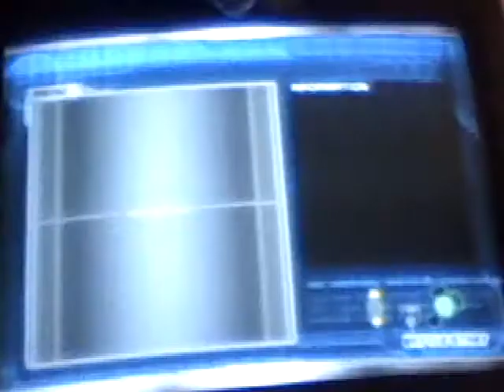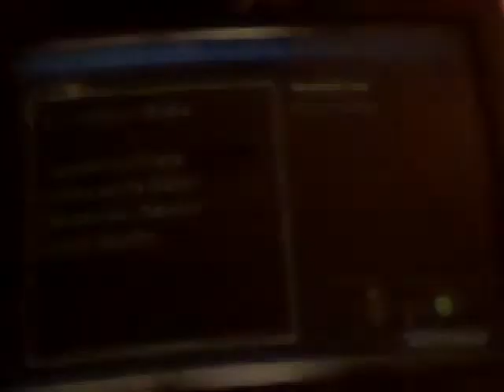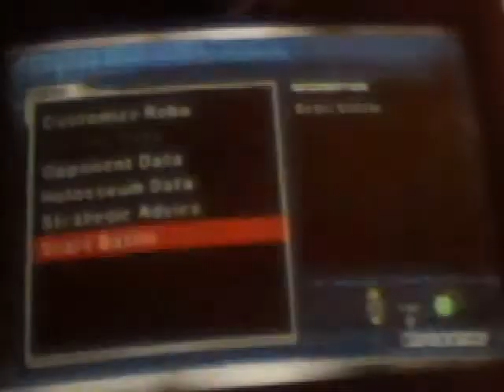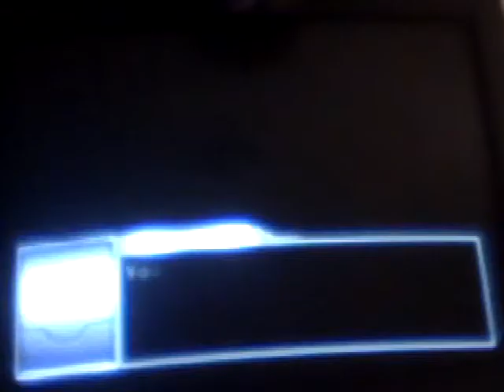Lets Play Custom Robo Part 3: Training time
harry takes us to the training gym for some one on one time with some of the training bots